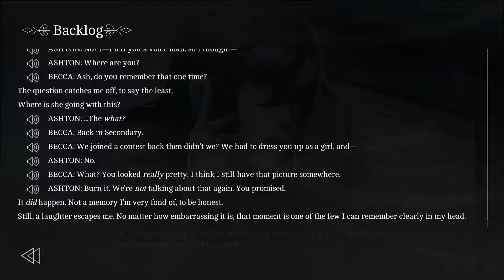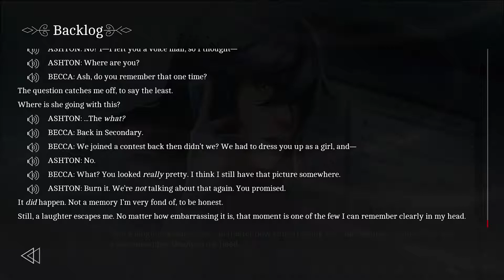The Letter (A Crys Twofer!) - Part 53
Crys and Imouto-chan play through The Letter, an interactive, horror visual novel inspired by classic Asian horror films, Ju-ON: The Grudge and The Ring. Told through an immersive branching narrative, the game puts the players into the shoes of seven characters as they find themselves falling prey to a vicious curse plaguing the Ermengarde Mansion for centuries.